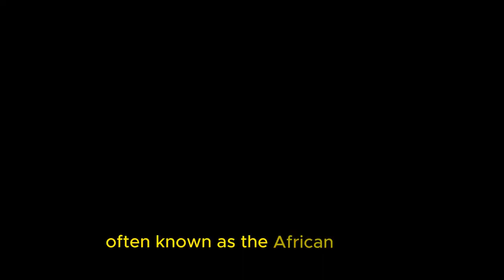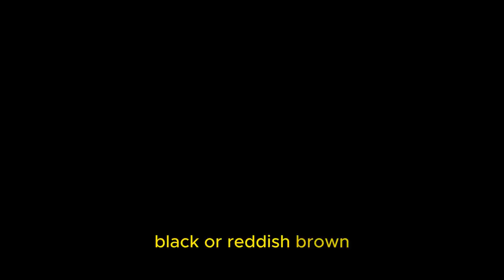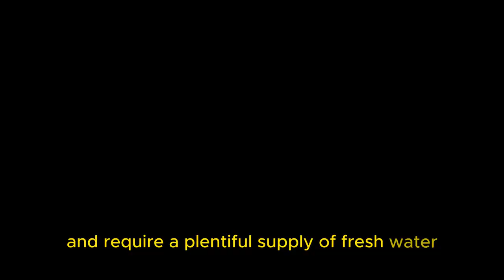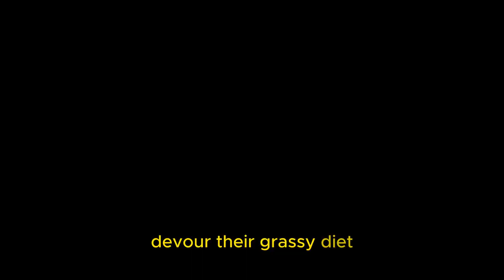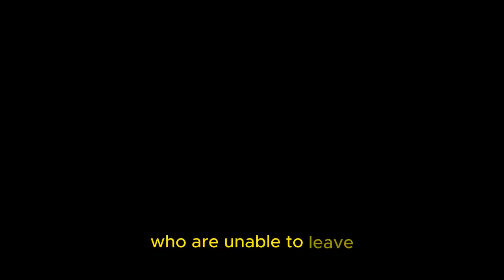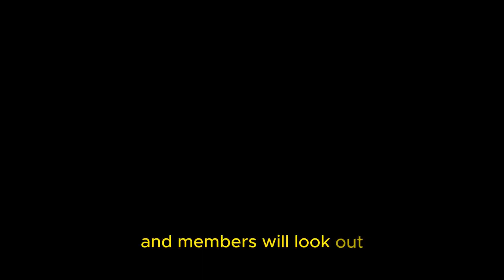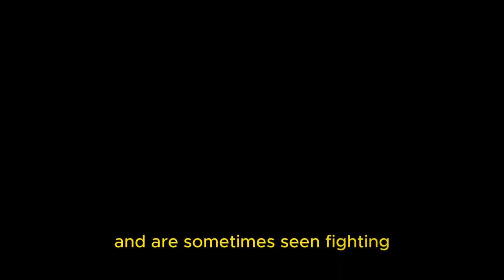The Greatest Showdown Between Predator and Prey: Lion vs Buffalo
The predator-prey dynamic between cape buffaloes and lions in the African savanna is well-known. The lion may be the most formidable predator on this continent, but things aren't always as they seem.